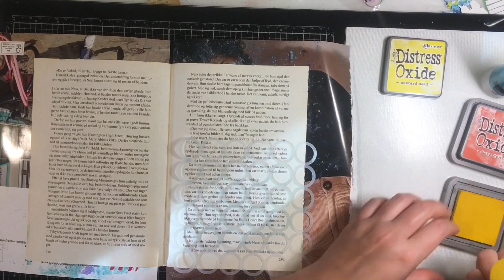Mixed media art journal page - No timer! #3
No timer this time! I picked out some materials before hand to avoid overthinking and managed to finish in a good half hour.
I got two new colors of my favorite medium; Distress Oxide ink, and had to try them out.
Mustard Seed and Barn Door.

The quote is from Tim Holtz, I absolutely love this snarky edition. So funny!

Think less - art more!